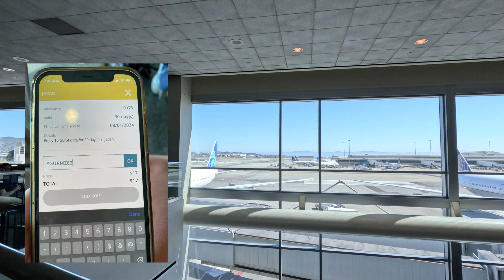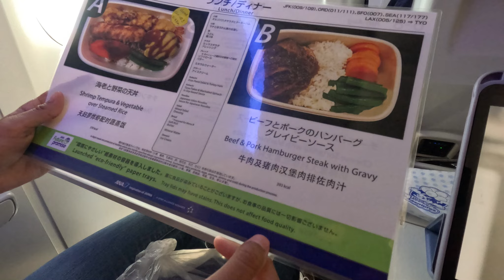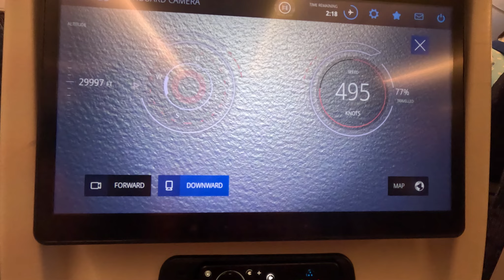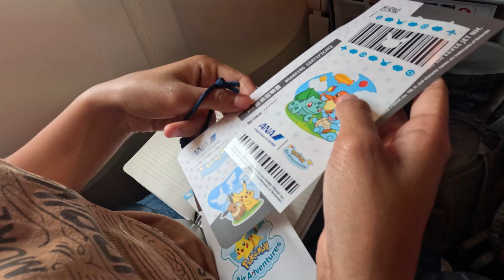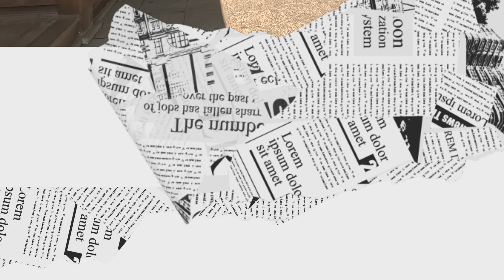Practical Planning Tips for First-Time Japan Travelers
Oh, Japan is so beautiful! If you're thinking of visiting, I really recommend it! Take a look at this video for some friendly tips on planning your first trip to Japan!

In the video, I will provide valuable tips based on my experience of planning our family trip to Japan. These insights will help you make the most of your own travel plans and ensure an unforgettable experience for you and your family.

Resources:

We relied heavily on trains during our time there. I made sure to download the Suica card onto my phone, which was a game changer. Unfortunately, my daughter and husband struggled to add it to their devices, so we had to purchase tickets every time we used public transportation. Trust me, having the Suica will make your life so much easier!

Make sure to have an internet connection, preferably with a data plan, as you will be heavily reliant on Google Maps. Regarding eSIM cards, we confidently recommend Ubigi for its reliable 5G connectivity. During our stay, we never experienced any internet issues.

One important thing I made sure to remember is how we managed to get from the airport to the hotel. With so many options available, we decided that for our first time exploring Japan, taking the Limousine bus was the most suitable choice. The bus transported us directly from the airport to our hotel, providing a remarkably convenient and worry-free experience. When booking the hotel, I made certain to check for their Limousine bus service. I made advance reservations for seats, though it's worth noting that you can easily book upon arrival. Once you get out of customs, you'll find their counter without any trouble.